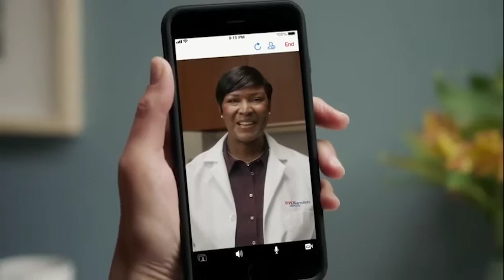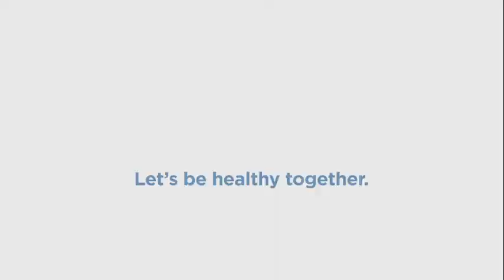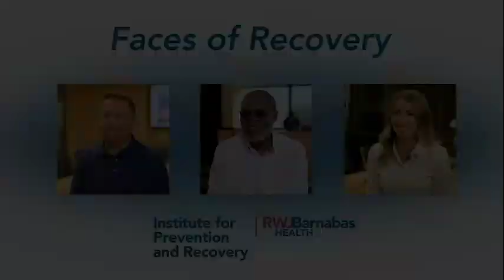Hudson Health 12/22/20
Dr. Amer Syed & Dr. Saquiba Syed speak about current health trends and concerns.